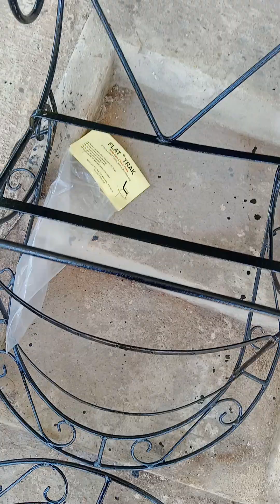restauración de muebles antiguos de hierro , instalación de gomas para balances mesedoras